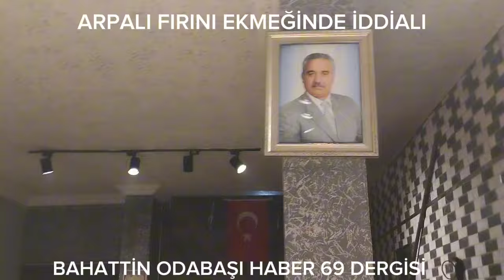ARPALI BELDEMİZDE İDDİALI BİR İŞLETME. ARPALI FIRINI...